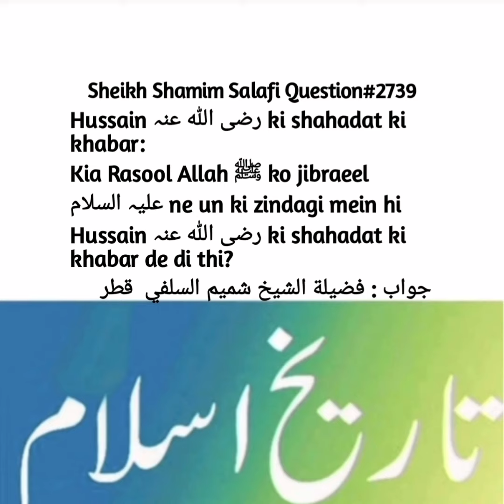Kia Hussain رضی اللہ عنہ Ki Shahadat Ki Khabar Rasoolﷺ Ko Jibrael Ne Onki Zindagi Mein Dy Di Ti?2739